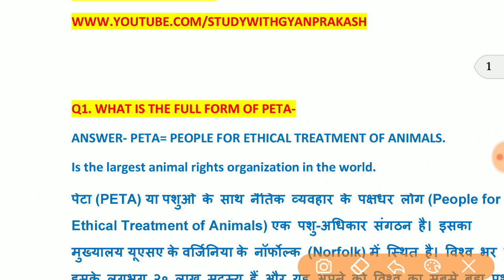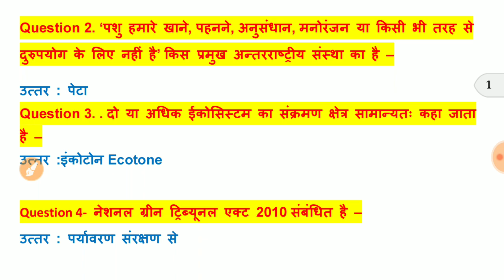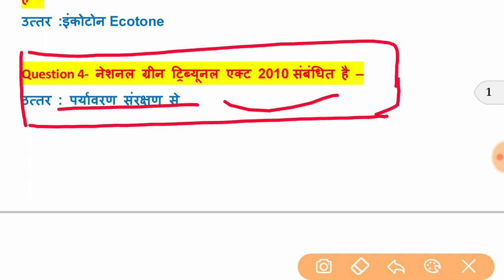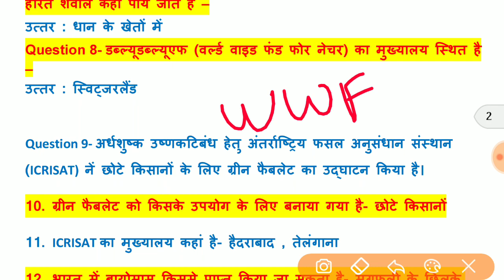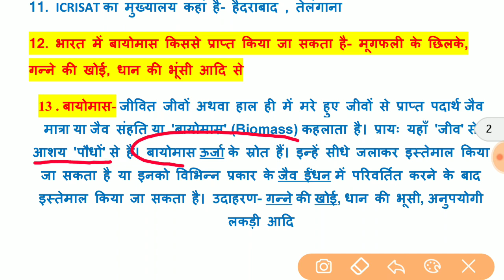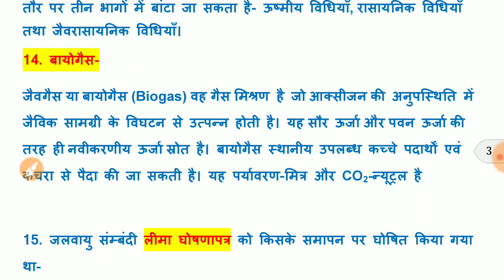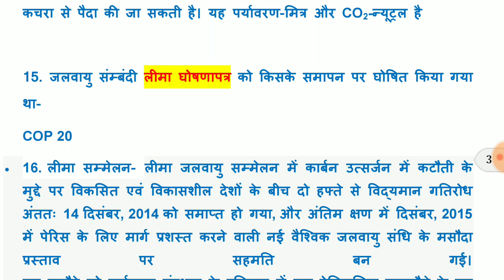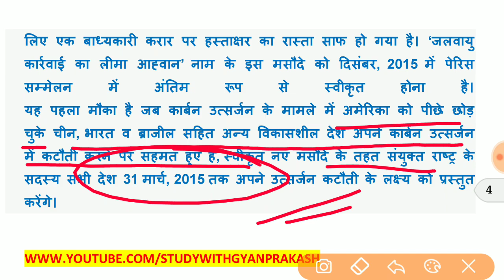ENVIRONMENTAL STUDY PART 1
IMPORTANT POINTS for upcoming exams and helpful to improve your basic understanding about Environtal science.

Join us